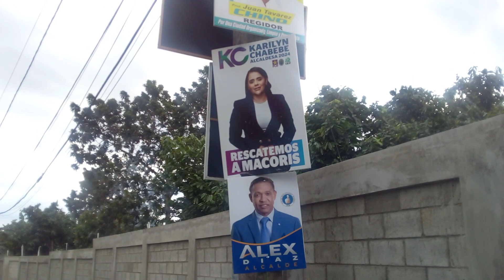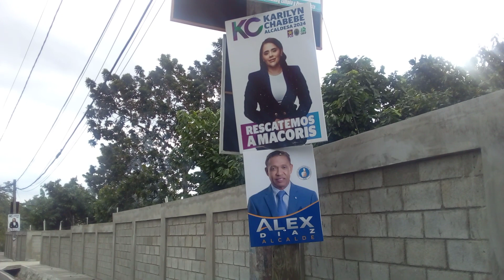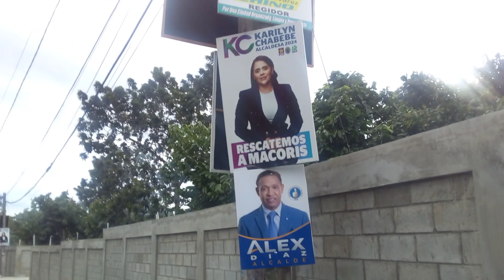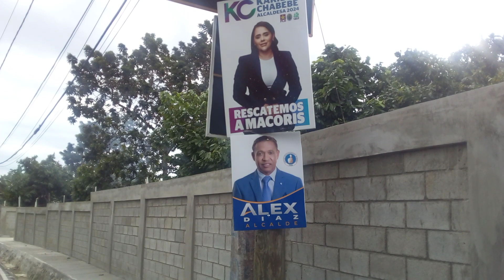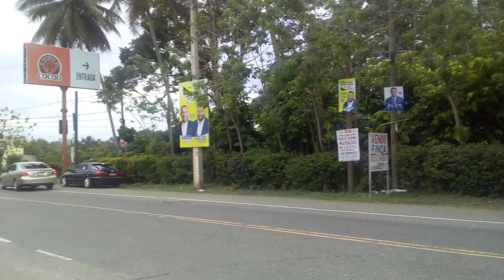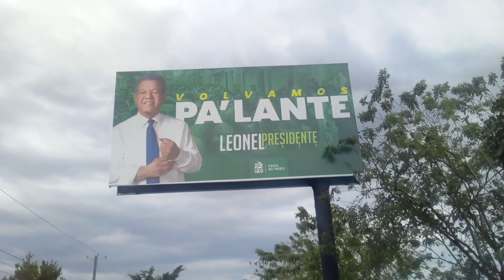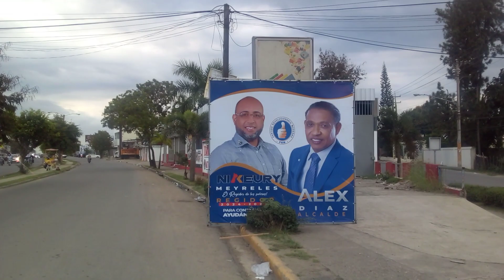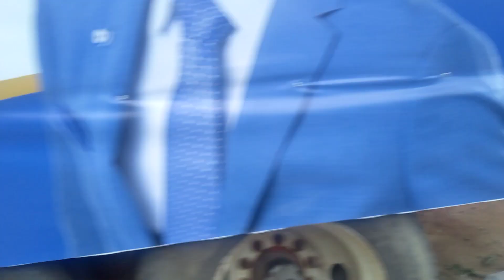Reportando Desde San Francisco de Macoris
Este Video Recoge El Reportando Desde San Francisco de Macoris